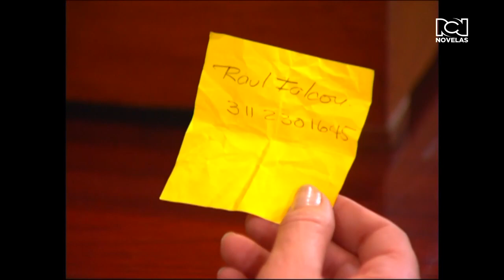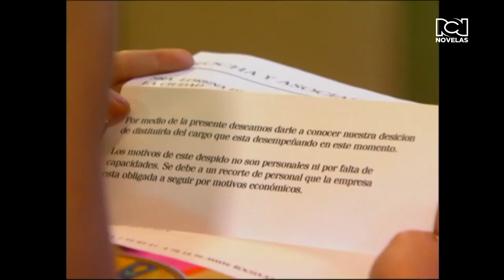Lorena capítulo 12 HD